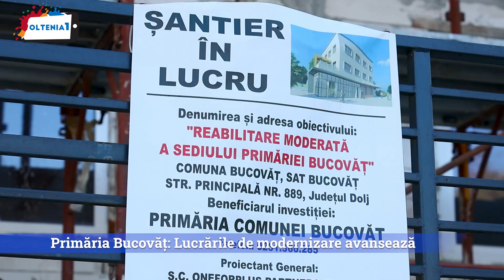Primăria Bucovăț: Lucrările de modernizare avansează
Lucrările de reabilitare a sediul Primăriei Comunei Bucovăț au intrat în linie dreaptă. După ce la începutul anului trecut, autoritățile locale au semnat contractul de finanțare în cadrul PLANULUI NAȚIONAL DE REDRESARE ȘI REZILIENȚĂ, respectiv ” Reabilitarea moderată a clădirilor publice pentru a îmbunătății serviciile publice prestate la nivelul unităților administrativ-teritoriale”, obținând, astfel, peste 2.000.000 lei fonduri nerambursabile,

Primarul comunei Bucovăț, Cristian Tuță, anunță că, în doar câteva luni, lucrările la sediul administrativ vor fi finalizate.